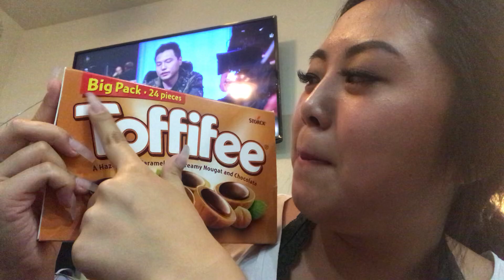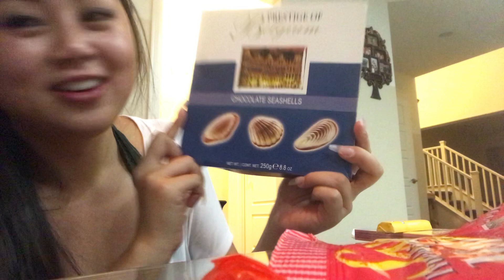TRYING GERMAN CANDIES!!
Sorry this video is so long and was not edited at all... this is me in my most raw form with my family.